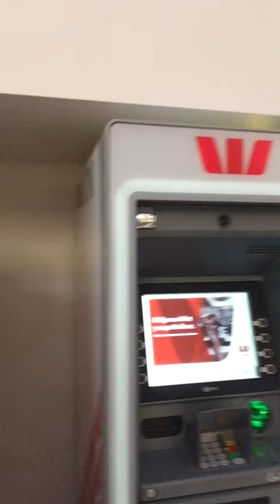Bitcoin ATM Australia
There is a Bitcoin ATM at one of the most popular shopping centres here in Melbourne.

Just a little win in this very bearish market !!!